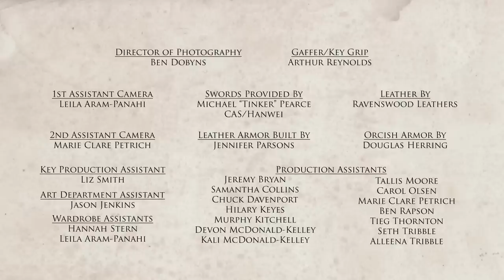JourneyQuest - JourneyQuest - Episode 1: Onward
Perf attempts to leave the quest, with bloody results...

Also available through Paizo and Amazon

JourneyQuest is a web series about a wizard with a quest problem.

Episode 4:
Episode 5:
Episode 6:
Episode 7:
Episode 8:
Episode 9:
Episode 10:

Download, Share, Remix

Created by the makers of "The Gamers: Dorkness Rising"
Written and Directed by Matt Vancil
Produced by Elizabeth Heile

Starring:

Christian Doyle
Anne Kennedy
Brian Lewis
Kevin Pitman
Emilie Rommel Shimkus
Samara Lerman
Jesse Lee Keeter

Subtitles by:

Danish (Magnus Karentius Kromann edited by Thorbjørn Kühl)
Russian (Xeni Fedorova)
Brazilian Portuguese (Guilherme Anselmo, edited by Pedro Vasconcellos)
German (Martin Lingnau, edited by S. Gehrke)
Swedish (Magnus "Vanyel" Löf) (edited by Nemo)
Italian (Franz Ronci&Elena Banal)
Dutch (Andy Somers & Kasper van Wijk)
Norwegian (Mæland)
Serbian (Djordje Cerović)
Polish (Krzysztof "Kristof" Zięba)
Greek (Antonis Maniakas)
French (Christian Picard)